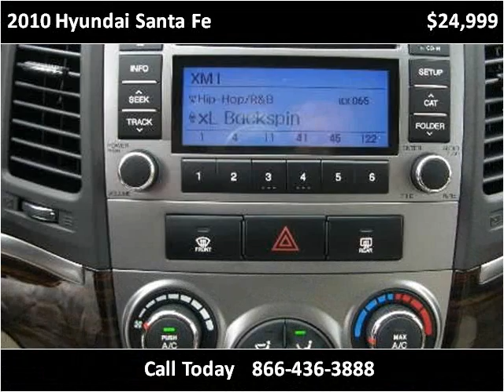2010 Hyundai Santa Fe available from Edwards Subaru Hyundai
This 2010 Hyundai Santa Fe is available from Edwards Subaru Hyundai.